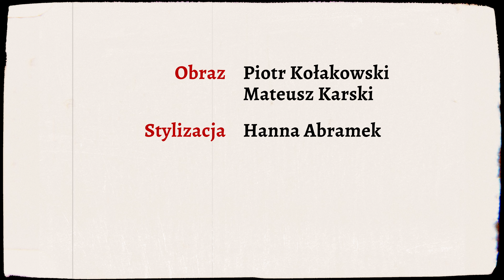novasfera - Chodź feat. Cukier (video)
tekst: Tosia Adamska, Cukier
muzyka: Niko
mix/master: KRM, Niko
obraz: Piotr Kołakowski, Mateusz Karski
stylizacja: Hanna Abramek

wystąpili:
Oliwia Siwicka
tancerze:
Barbara Ryś

Szczególne podziękowania dla:
Zuzanny Pol, Piotra Mrozińskiego, Wojciecha Staronia
oraz klubu Ritual!

"TBA EP"
1. "Chodź" feat. Cukier
2. "TBA"...